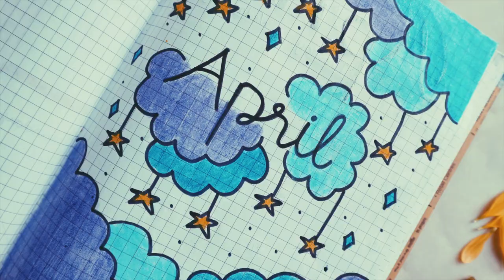Es tut UNS Leid! Fitness Challenge #3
Fitness Challenge
Keine sorge only a Joke , passend zum 1.April!
Am Sonntag geht es weiter mit unserem 1.Trainingsvideo
viel Spaß
euer Elias und Vivian :*